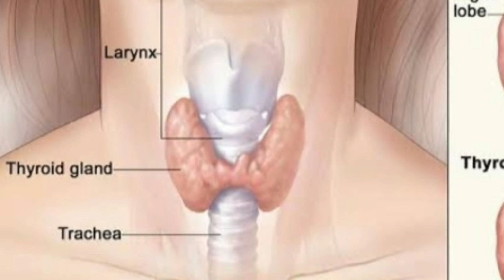Thyroid ke liye vestige supplement Afsana moon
Is video mein maine aapko thyroid ke liye hamen vestige ke kaun se supplement Lene jaaiye yah bataya hai Puri jankari ke liye video ko last tak dekhen thanks for watching